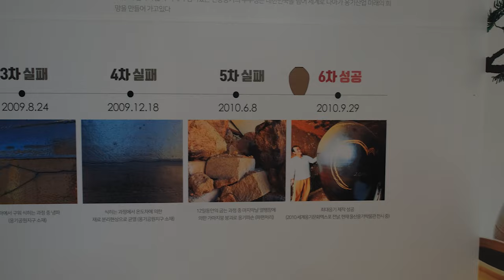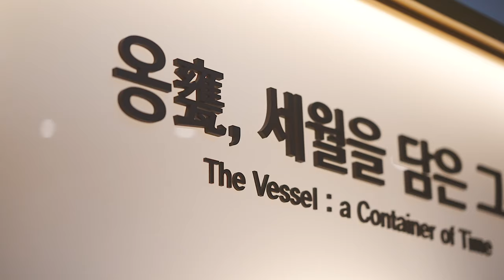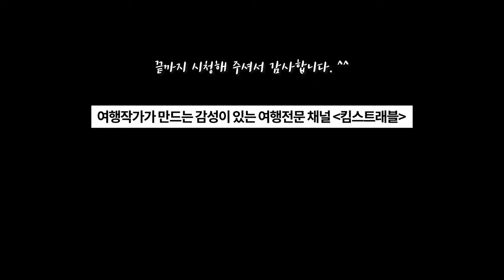국내여행 다큐 / 남자 셋, 여자 하나 그들의 특별한 울산 울주 여행 / 간절곶, 외고산 옹기마을, 남창 옹기종기 시장, 진하 해수욕장, / 울산옹기축제 랜선여행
랜선을 타고 함께 여행하듯 영상으로 여행을 즐길 수 있는 여행전문채널 킴스트래블에서 기획하는 랜선여행 프로젝트. 오늘은 남자 셋 여자 하나 그들의 특별한 여행이라는 주제로 울산 울주군으로 여행을 떠납니다. 무려 여행 유튜버가 넷이나 나온답니다. ㅎㅎ

이 영상은 온라인으로 개최되는 울산옹기축제의 일환으로 제작되었습니다.

● 여행 메모
[ 킴스트래블이 돌아본 울주군 여행 코스 ]
1. 간절곶 / 주차장 주소 -  울산광역시 울주군 서생면 대송리 281
한반도에서 가장 먼저 해가 뜨는 곳.
간절곶에 해가 떠야 한반도에 아침이 온다는 멋진 슬로건이 있는 곳이죠!!

2. 옹기마을 / 주차장 주소 - 울산광역시 울주군 온양읍 고산리 501-18
다양한 체험과 장인들이 직접 만든 옹기 구입이 가능한 대한민국 최고의 옹기 전통마을입니다. 체험형 여행지로 연인 혹은 가족과 특별한 추억을 만들 수 있는 곳이랍니다.
옹기 박물관, 옹기 아카데미, 발효 아카데미 모두 걸어서 이동이 가능한 아기자기하고 볼거리 많은 마을이었어요!!

3. 남창옹기종기시장 / 주차장 주소 - 울산광역시 울주군 온양읍 남창리 146
국밥 성지로 오랜 된 국밥 집들이 엄청 많아요!! 국밥 엄청 맛있었습니다.
저희가 간 곳은 장터선지국밥이라는 상호였답니다.
전통 오일장으로 3일 8일이 장날입니다.

4. 진하해수욕장
주로 일출을 찍으러 다니던 곳인데,
여기는 파도와 해변이 정말 낭만적인 곳이죠!!
겨울철 일출과 여명 그리고 물안개는 정말 환상적입니다.
꼭 겨울이 아니더라도 일출 보러 한번 꼭 다녀오세요.

10월 3일 킴스트래블이 옹기축제 온라인 행사에 출연도 한답니다. ^^

좋아요 한 번씩 꾹~ 눌러 주세요 ㅎㅎ

곧 다음 여행에서 또 뵙겠습니다. ^^

킴스트래블은 드론사용사업등록, 드론보험, 장치승인을 필하였으며,
모든 비행 촬영 시 지방항공청 및 국방부, 공원관리공단,
문화재 촬영 허가 신청 및 촬영 허가 승인 후에 촬영을 진행하고 있습니다.